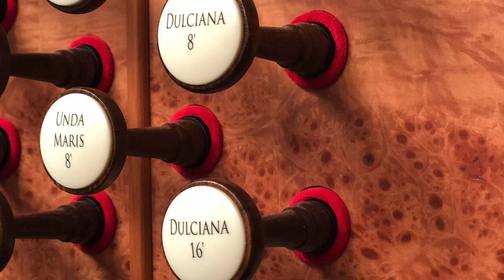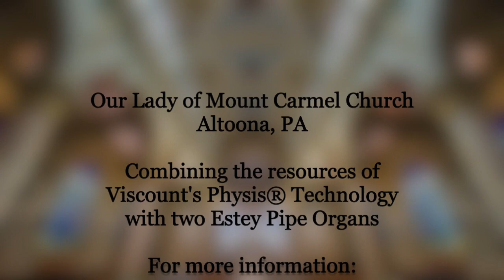Our Lady of Mount Carmel (Altoona, PA)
The result of combining the resources of Viscount's Physis® Technology with two Estey Pipe Organs...a truly magnificent sound. Enjoy Bach's Prelude in A Minor performed by Dr. Peter Latona, recorded live during the organ dedication concert.